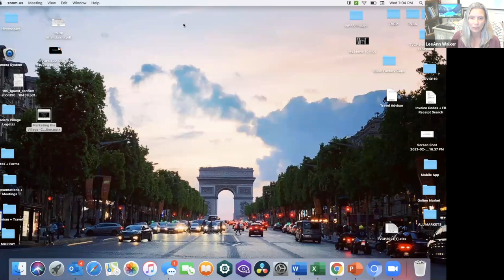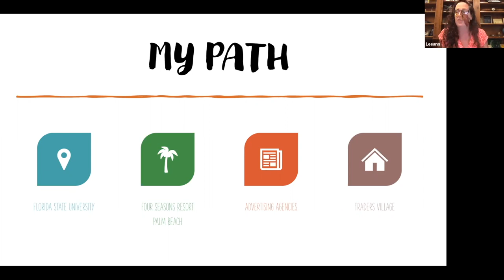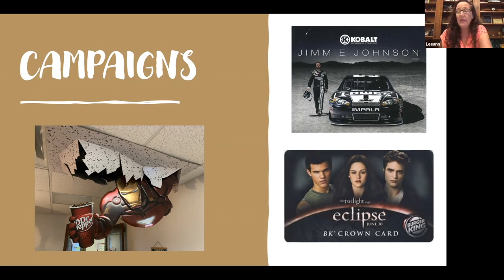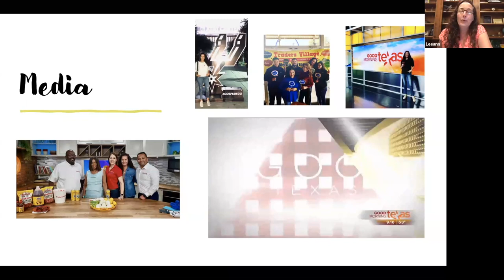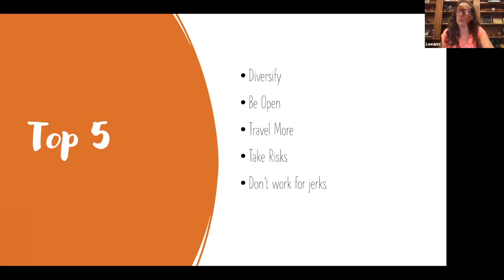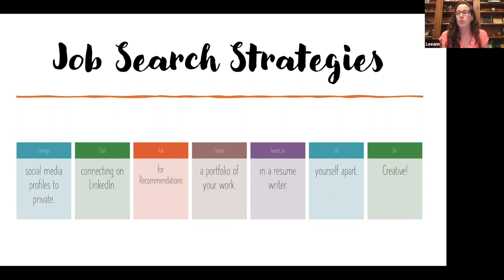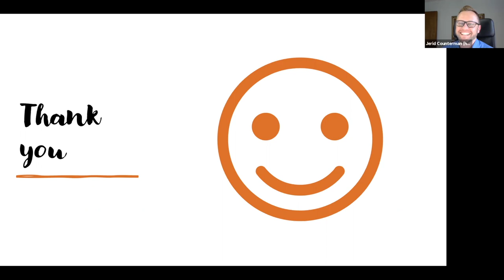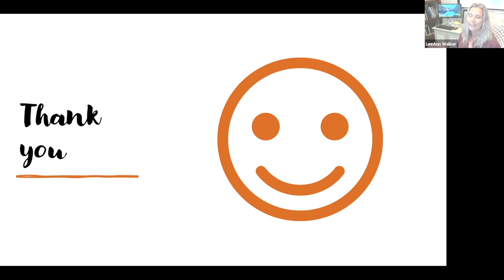CSU Global Career Success Webinar: Traders Village with Lee Ann Murray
Join CSU Global's Marketing Program Director, Dr. Lee Ann Walker as she hosts Lee Ann Murray, Senior Director of Marketing at Traders Village during this webinar. Lee Ann Murray is the Senior Director of Marketing at Traders Village, a beloved Texas institution that includes a flea market and amusement park. She is a key decision-maker influencing the company's overall vision and executing business goals, and in this conversation she discusses what it's like running an internal marketing team compared to her previous experience with agencies, and how those worlds differ and overlap.